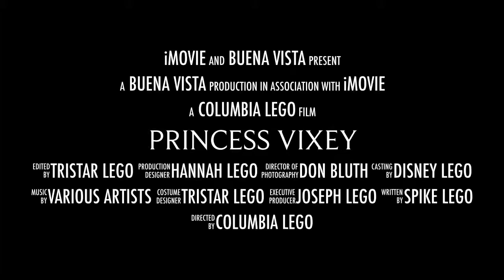Vixey Trailer 2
Princess Vixey to the rescue